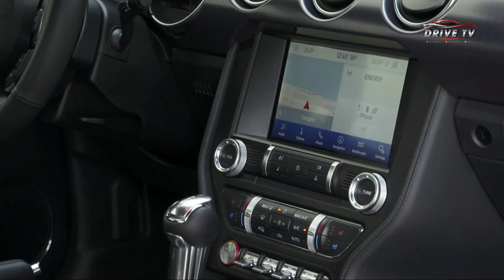DRIVE TV | Ford Mustang Mach 1 2021 tăng 150% sức mạnh với gói Handling Package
Trong lịch sử hơn nửa Thế kỷ của dòng Mustang, cho đến hiện tại chỉ có tổng cộng 3 thế hệ Mustang có biến thể Mach 1. Lần cuối cùng Ford sản xuất một chiếc Mustang Mach 1 là từ cách đây 16 năm, dựa trên cơ sở Mustang thế hệ thứ 4.
Được định vị cao hơn phiên bản Mustang GT thông thường, Mustang Mach 1 cũng sử dụng động cơ V8 dung tích 5.0L hút khí tự nhiên, chia sẻ với phiên bản GT, nhưng sản sinh công suất tối đa 480 mã lực tại 7.000 vòng/phút và mô-men xoắn cực đại 569 Nm có được tại vòng tua 4.600 vòng/phút. Kết hợp với động cơ trên là 2 lựa chọn hộp số: sàn 6 cấp Tremec 3160 từ Shelby GT350 và tự động 10 cấp Select Shift.
Thay đổi quan trọng nhất về mặt khí động học đó là tấm chắn gầm kéo dài hơn tới 508mm so với chiếc Mustang GT với gói Performance Pack. Điều này giúp giảm sự nhiễu loạn không khí dưới phần đầu xe, trong khi cánh lớn bên dưới gầm tăng lực nén không khí. Bên cạnh đó các đường dẫn gió cho hệ thống phanh cũng giúp tản nhiệt đĩa và heo hiệu quả hơn. Theo Ford, gói Handling Package sẽ đem tới cho Mustang Mach 1 lực nén thân xe khí động học lớn hơn tới 150%.
Không chỉ mạnh mẽ, Mustang Mach 1 cho cảm giác lái thú vị hơn nhờ hệ thống treo từ tính MagneRide cùng trợ lực lái điện tử được cân chỉnh lại, trục I của hệ thống lái, lò xo treo trước cùng các thanh ổn định, gối đỡ cứng hơn cho dàn khung treo sau cùng các liên kết từ Shelby GT500. Nó cũng có bộ trợ lực phanh mạnh hơn của Mustang GT Performance Pack Level 2 và lốp Michelin Pilot Sport 4.